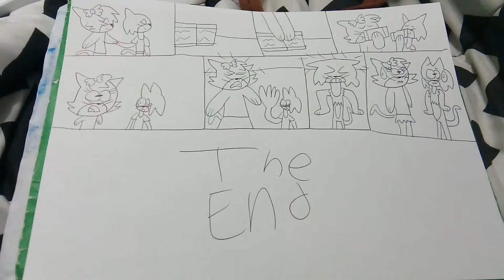Stella and Brain growth comic for Jayden the art girl 💝💝 Not for kids